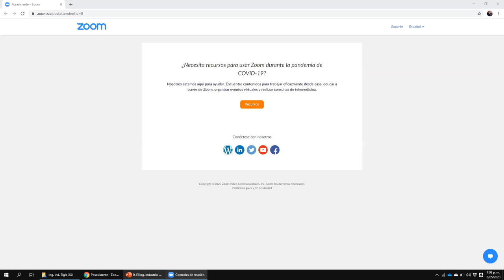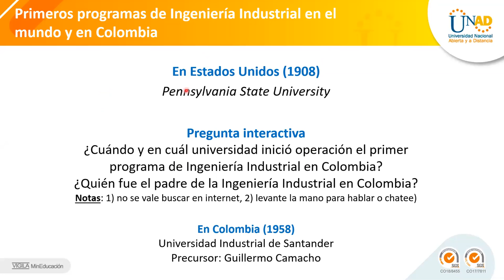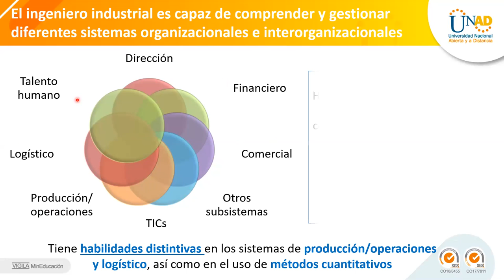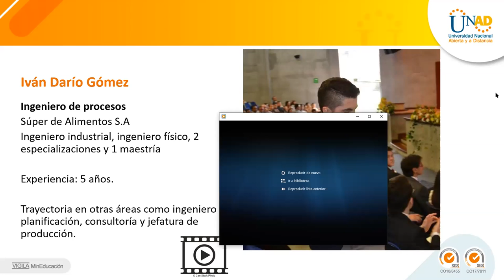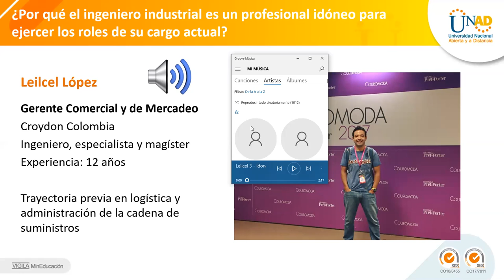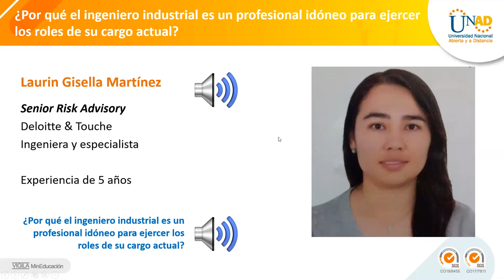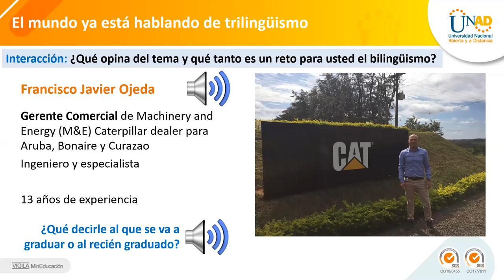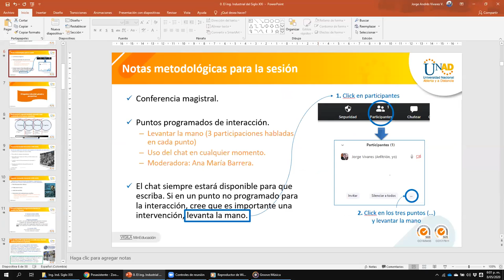El ingeniero industrial del siglo XXI: perspectivas, perfiles y retos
Se presenta una conferencia sobre la ingeniería industrial como profesión, se enseña sobre su génesis, perspectivas en Colombia y el mundo, perfiles ocupacionales de los egresados y retos que encaran los ingenieros industriales en el siglo XXI. Para realizarla, el autor recopila información documental y la experiencia acumulada de 21 ingenieros industriales para soportar los planteamientos. Nota: cuando va 1 hora + 30 minutos del video se expone un ejercicio de cálculo de la productividad. El ejercicio tiene cifras parciales válidas, quedó pendiente multiplicar la cantidad y convertir la respuesta definitiva de la productividad a USD/h-h. La respuesta es: Argentino (9,091) y Colombiano (2,548).